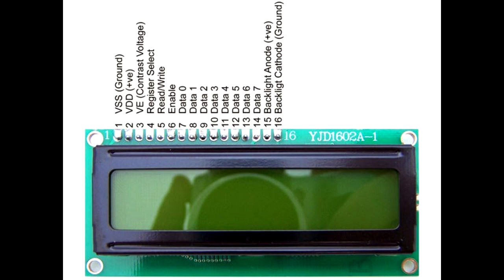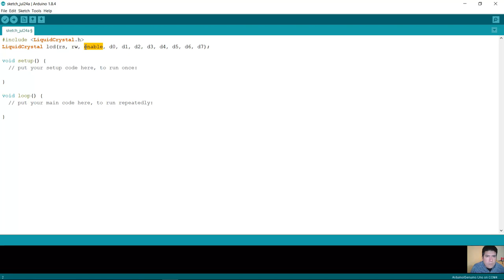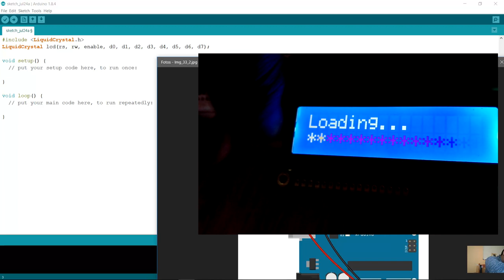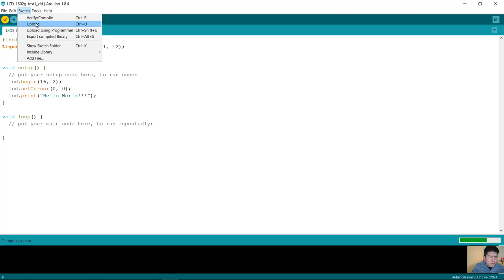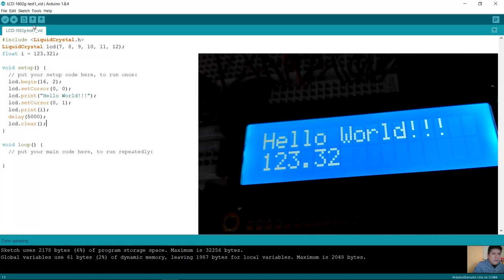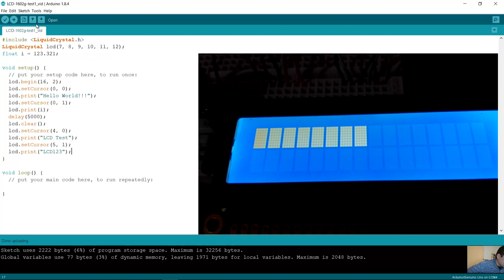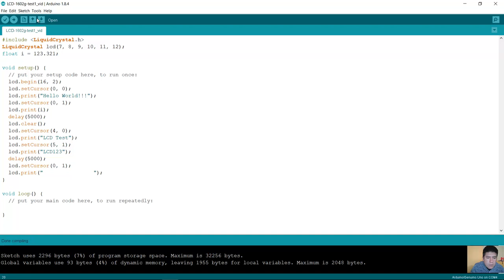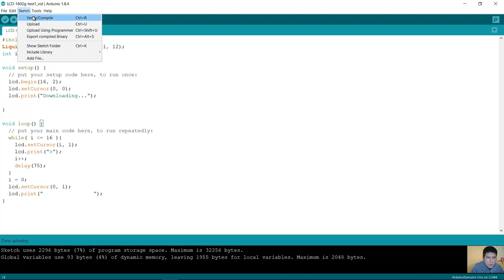Arduino UNO - LCD Liquid Crystal Display 1602a 1602g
Arduino UNO - LCD Pantalla de Cristal Líquido 1602a 1602g